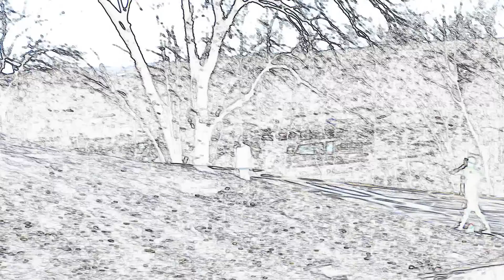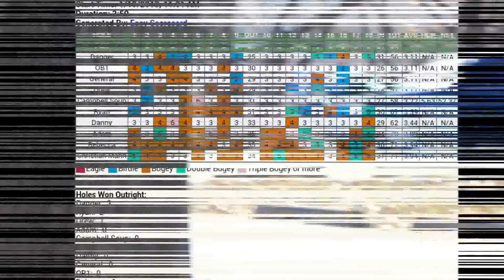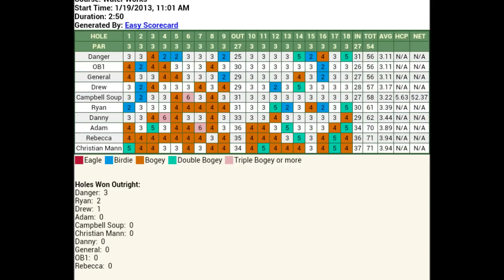Disc Golf Beer League Episode 1/19/13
A Beer League Production by Soup